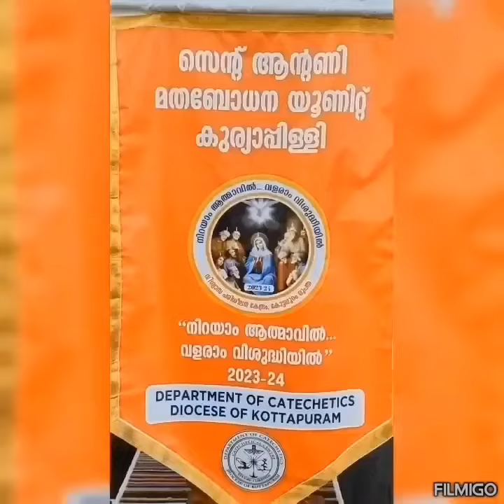Kuriyappilly unit Cathedral Visit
Video from Kottapuram catechisim